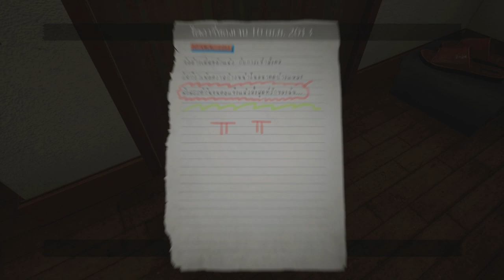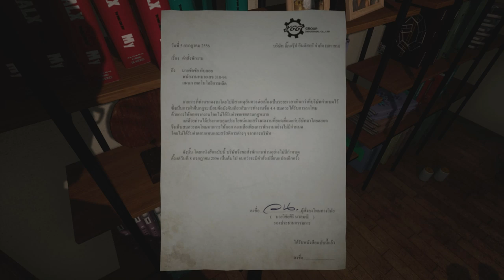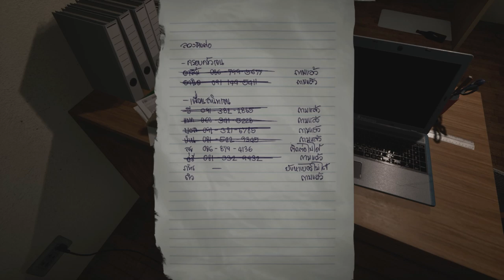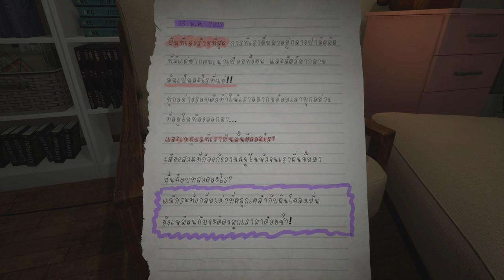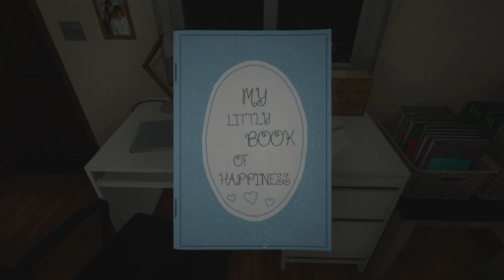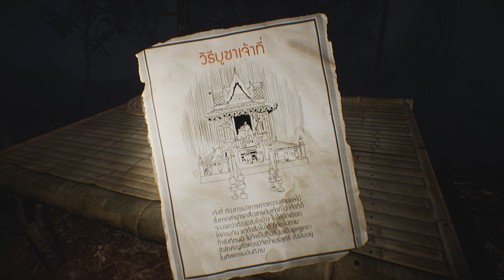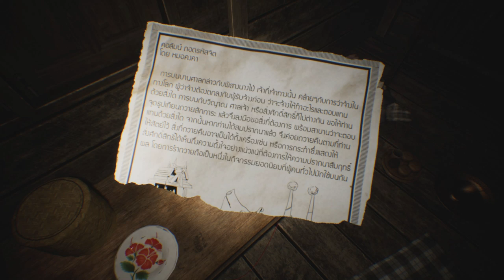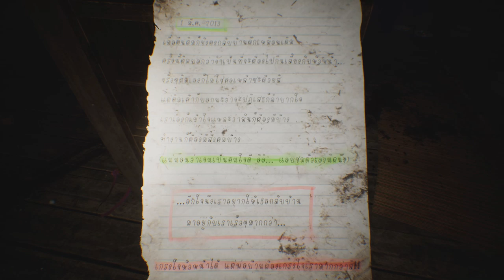หนุ่มขี้เมา กับ ป่าช้ายาว 8 เมตร #1 | Home Sweet Home EP2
Garena ID : gladiatorra5
Minecraft : SunlightSparkz

► My Software ◄
โปรแกรมอัดคลิป : Fraps
โปรแกรมตัดต่อ : Sony Vegas Pro 15 [64bit]
โปรแกรมสตรีมเกมส์ : OBS Studio